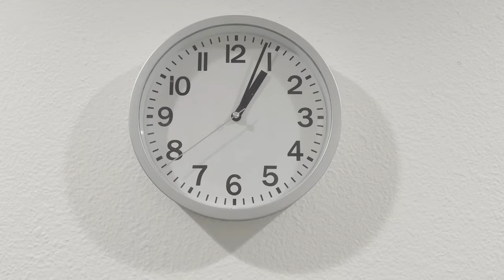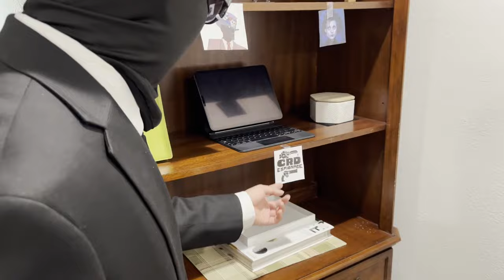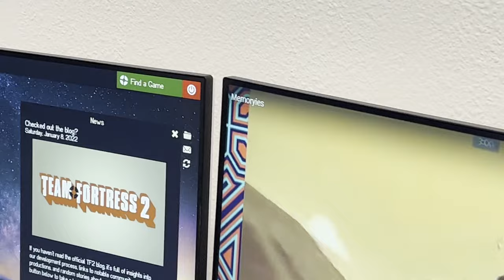Day In the Life of a Spy Main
Basically Meet the Spy, but the only thing invisible about this guy is his social life.

I've been playing spy in TF2 for so long that I cosplayed as him. Let me show you the ins and outs of my very mundane and terminally online life. Equipped with nothing but a rental suit, a haphazardly tied tie and an unwashed ski mask, I'm ready to show you what a Day in the Life of a Spy Main is like (roll credits)

comment "what are those tissues on your desk?" if you actually read these descriptions lol

This video was inspired by people like KFC CLASH and Ryan the Leader